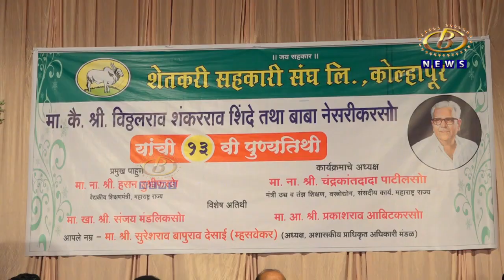शेतकरी सहकारी संघाच्या इमारतीचं कुलूप तोडण्याचा अधिकार जिल्हाधिकार्‍यांना कुणी दिला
शेतकरी सहकारी संघाच्या इमारतीचं कुलूप तोडण्याचा अधिकार जिल्हाधिकार्‍यांना कुणी दिला, नामदार हसन मुश्रीफ आणि खासदार संजय मंडलिक यांचा सवाल